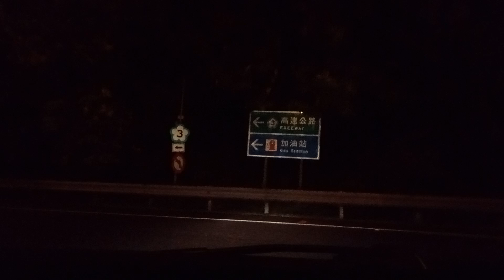「寶山休息站到台南，走國道3」路上遇到了大塞車，也遇到下大雨 20240824 part 3